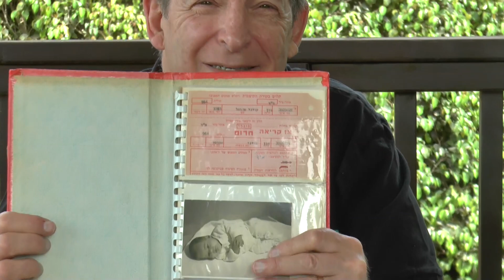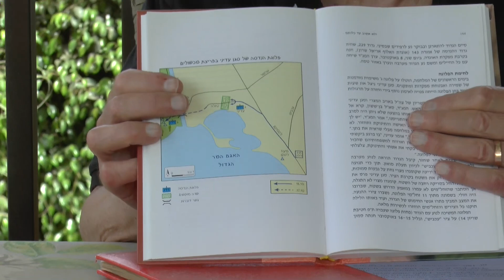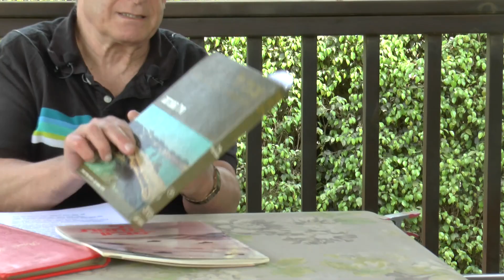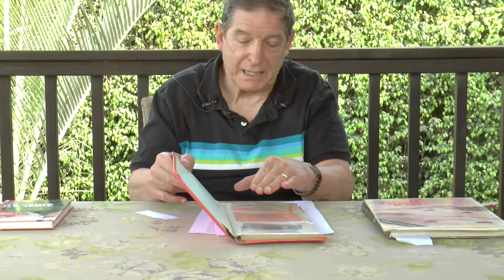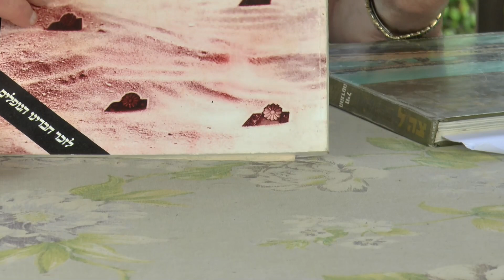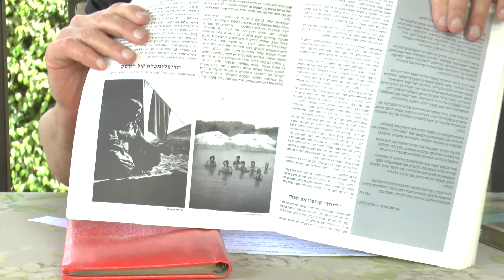שמואל עדיני סא"ל בדימוס מ"פ בגדוד הנדסה אוגדתי 229 באוגדת שרון 143 מלחמת יום הכיפורים 73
עזרו לנו לספר את סיפורו של דור כיפור 73 - לתרומה לחצו על הקישור Click on the link to donate
שמואל עדיני סא"ל בדימוס מ"פ ג' בגדוד הנדסה  229  באוגדת שרון 143 מלחמת יום הכיפורים 73
שמואל נולד בשנת 1949 בקבוצת השרון שהתיישבה, בעין בדה בשנות ה 20 של המאה הקודמת (המקום בו היום רמת דוד) ובשנת 1954 עבר עם משפחתו שהיתה בין מקימי יפעת שם גדל והתחנך, התגייס לצה"ל בשנת 1967 ושרת בחיל הנדסה, עבר מסלול מהטירונות עד סיום קורס קצינים. הוצב בתעלה כמ"מ  בגדוד 601 ועסק בבניית המעוזים בקו בר-לב, משם עבר לגדוד הנדסה 271 בתפקיד מ"פ, לאחר שנתיים בצבא קבע השתחרר ועבר לקיבוץ מפלסים עם רעייתו. וכעבור שנתיים במפלסים חזרו לקיבוץ יפעת  בשנת 1980-81 עלה עם משפחתו לסייע לקיבוץ הצעיר אפיק ברמת הגולן ובתחילת 1989  עברו לגבעת אלה. ביום כיפור 73 גויס בשעות הצהרים והתייצב בימ"ח במחנה נתן ליד באר שבע. לאחר התארגנות של 48 שעות, ביום ב' 08/10/73 נעו על גבי זחל"מים לכיוון התעלה, לבסוף התיצבו על ציר "טירטור" בגזרת אוגדת שרון, לקראת הצליחה הפלוגה של עדיני הוצבה במפקדת האוגדה וסייעה בתנועה ובתפקידי אבטחה, לאחר שהגיעו  לאזור הצליחה המתוכננת, שמואל נשלח על ידי המג"ד הביתה לזמן קצר בכדי לראות את בתו שנולדה מיד עם גיוסו למלחמה ואותה לא ראה עדיין ומיד חזר לפלוגה. קיבל משימה לפנות שדה מוקשים בצומת "טירטור" "עכביש" ציר התנועה המרכזי לאזור הצליחה, בשדה המוקשים היו 9 טנקים שעלו על מוקשים ומספר תומת"ים שנעו בלילה בדרכם לחצר הצליחה ונתקעו כאן. הפלוגה פינתה את המוקשים לפי תרגולות חיל ההנדסה, ותוך כדי הפעולה הותקפו על ידי מטוסים מצריים, שזיהו מאמץ אוגדתי בנקודה זו. לאחר סיום פינו שדה המוקשים ולאחר שבוצעה הצליחה עברו לצד המערבי ועסקו בפינוי צירים ממקושים ומטענים עד פאתי העיר איסמעיליה ואזור שדה התעופה "פאיד". בזמן קבוצת פקודות גדודית נפלה פצצת מרגמה על דופן הזחל"ם שגרמה לנפגעים במטה הגדוד. למרות    זאת המשיכו בפעולות לפינוי צירים ופתיחת צירים חדשים בעזרת   הדחפורים וכלי צמ"ה נוספים שהוקצו לפלוגה מפלוגת הצמ"ה של הגדוד. לאחר הפסקת האש עסקו שלשת פלוגות השדה של הגדוד בעיקר בהנחת מיקוש וגידור בהיקפים גדולים מאד ולשם כך קיבלו בהוראתו האישית של שרון  סיוע בכ"א לא מקצועי לעבודות העזר מיח' האוגדה האחרות.  עבודות המיקוש בוצעו פעמים מספר  תחת אש מצרית.  עם החתימה כל הסכם ההפרדה עסק הגדוד בפינוי כל המכשולים והמוקשים הנ"ל  ופוצץ תשתיות מצריות בכל הגיזרה ממערב לתעלה, תוך כדי התהליך התמנה שמואל עדיני לסמג"ד. לאחר 180 יום שוחררו וחזרו הביתה. בהמשך התעסוקות שלאחר המלחמה מונה למג"ד ושרת בתפקיד זה כשמונה שנים, בסיום התפקיד מונה לקצין הנדסה אוגדה  366 בפיקוד צפון,  לאחר השרות באוגדה הצפונית עבר למפקדת קצין הנדסה ראשי והשתלב בצוות הדרכה וחניכה של קצינים בכירים בחיל, השתחרר ממילואים בשנת 2001. היום חי את החיים למרות מגבלותו הגופנית.
 ראיון צילום יצחק בוצר עריכה והנגשה חורין